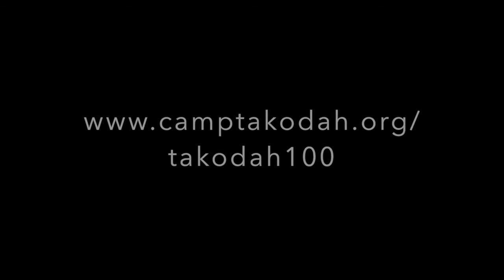Bill "Uncle Rusty" Allen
Hear from Bill Allen, affectionately known as Uncle Rusty, on his thoughts around Takodah's Centennial Celebration, and receive his invitation to attend the Reunion Weekend. The Reunion Weekend is August 26-28, 2016. Registration now!